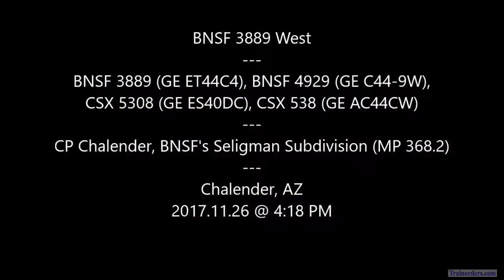Video 130 - Action on the BNSF Seligman Sub, Transcon, 11/26/17 Part 4 of 7.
Video Courtesy of Christina of ' posted with permission.
Here we have BNSF 3889 leading a westbound Auto Train through Chalender, AZ:

BNSF 3889 (GE ET44C4), BNSF 4929 (GE C44-9W), CSX 5308 (GE ES40DC), CSX 538 (GE AC44CW)
CP Chalender, BNSF's Seligman Subdivision (MP 368.2)
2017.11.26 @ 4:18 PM